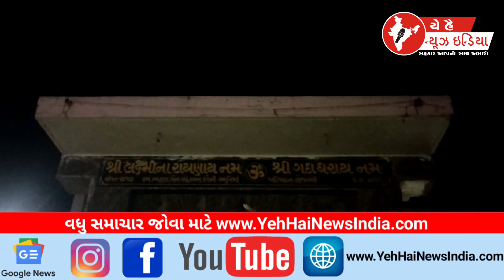દાંતા મંદિર માં ચોરી...!